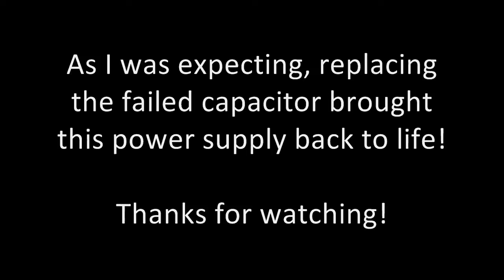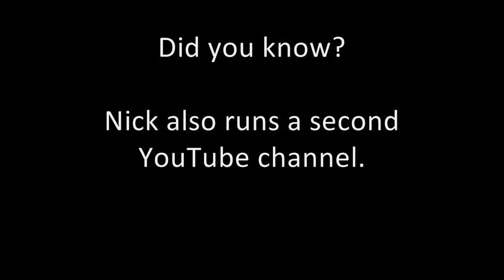Another failed Teapo capacitor brings a PSU to it's knees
Here's the Bestec ATX-300-12E power supply from a recent eMachines parts system. All it took for this thing to stop working was one of the Teapo capacitors in the 5VSB circuit. Not to be confused with the infamous ATX-250-12E, this is not the the motherboard killer. Replacing the one bad capacitor got this unit back up and running.